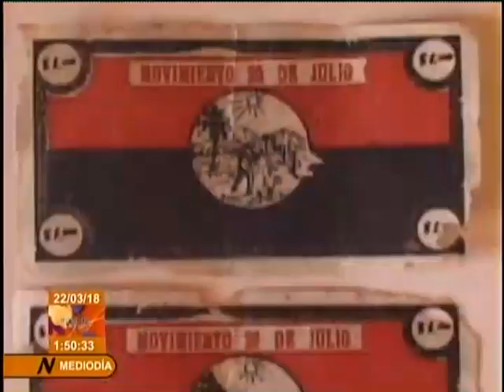Fallece inspirador de la serie Julito el pescador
El agente de la Seguridad del Estado, Leonilo Juan Saíz Hernández, inspirador de la serie Julito el Pescador, falleció la víspera en el poblado habanero de Santa Cruz del Norte. Julito el Pescador fue trasmitido por la Televisión Cubana en el año 1980.